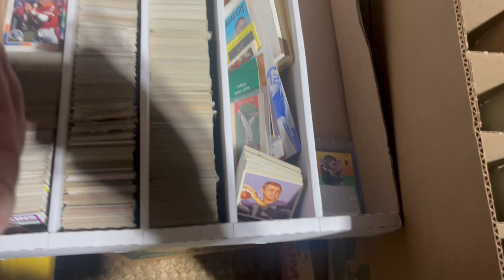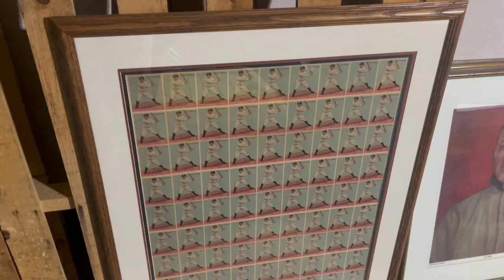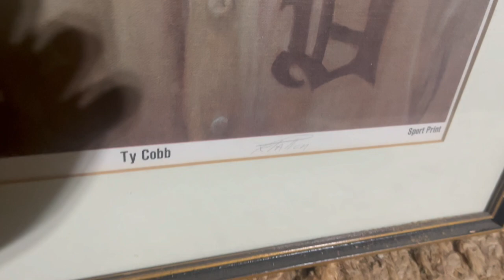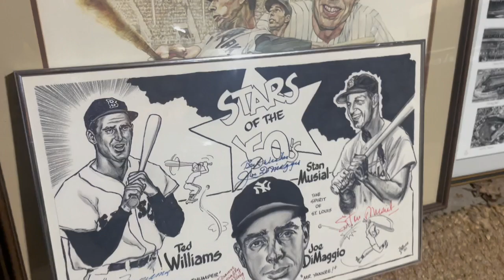More From the Basement Collection!!